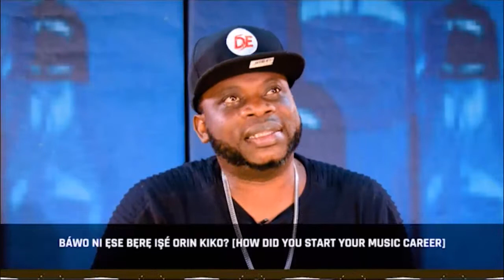EasterFiesta Interview: Adex Artquake So Bi Irinajo Won Se Bere Ninu Orin Kiko